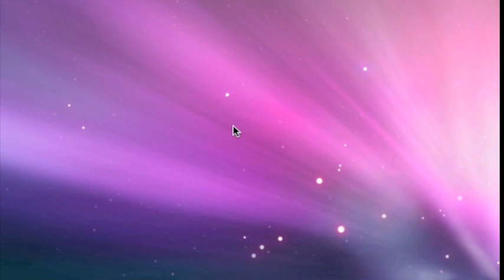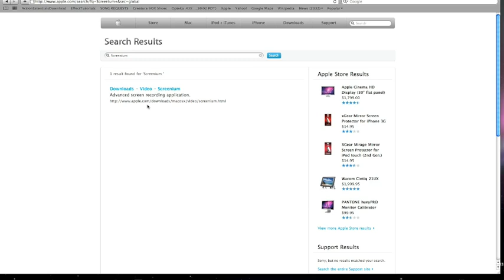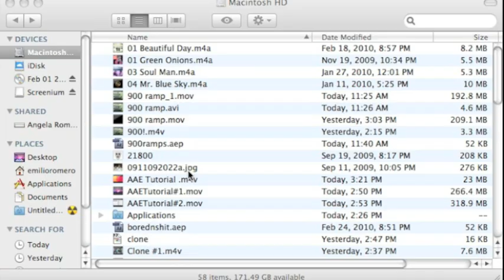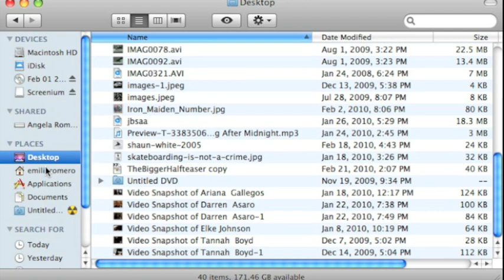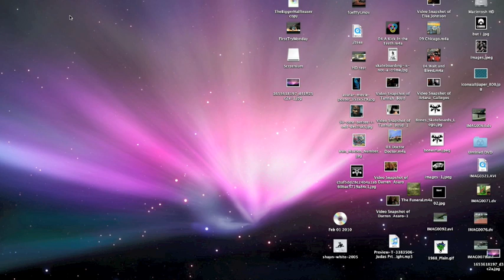How to film your computer screen on a Mac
hope this helps, screenium is a really good tool and i use it to film all my videos/tutorials. So yea get it and make some videos.
Serial Code:
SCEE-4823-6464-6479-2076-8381